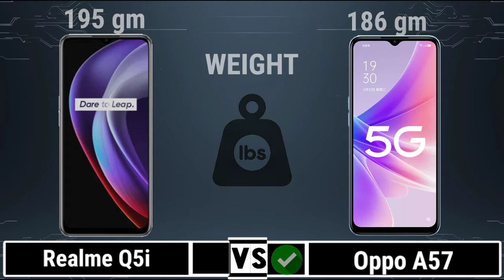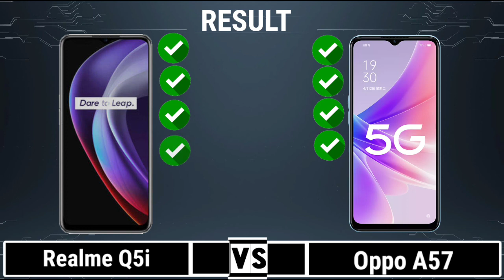Realme Q5i 5G Vs Oppo A57 5G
In this video you got all the specification of Realme Q5i 5G & Oppo A57 5G & choose you favourite one and tell in our comment session and don't forget to like and subscribe and click the bell icon for more updates...and share your friends thanks